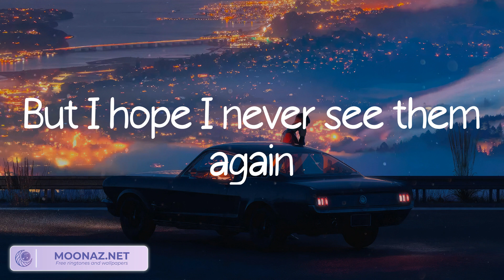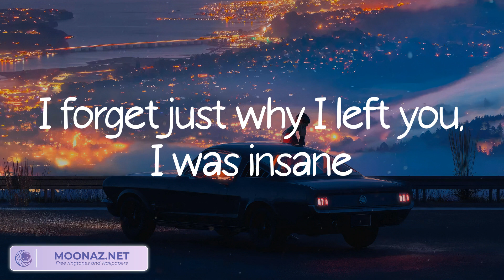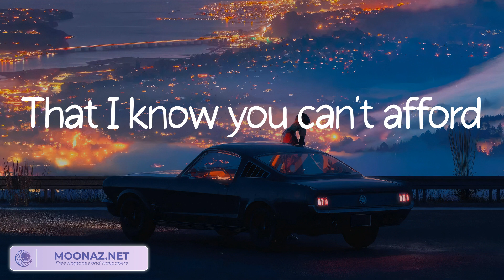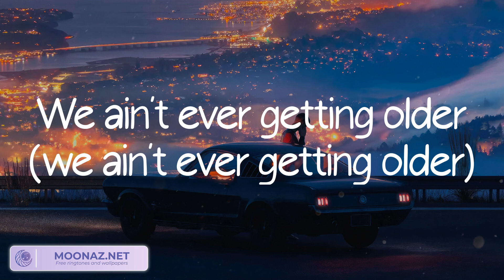The Chainsmokers - Closer (Lyrics) | Adele, Tyla,... (MIX LYRICS)